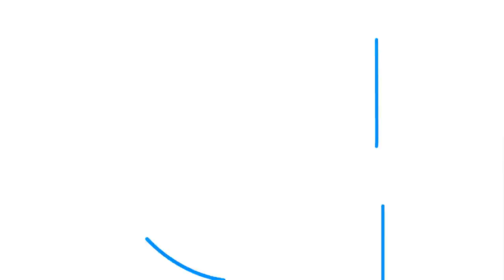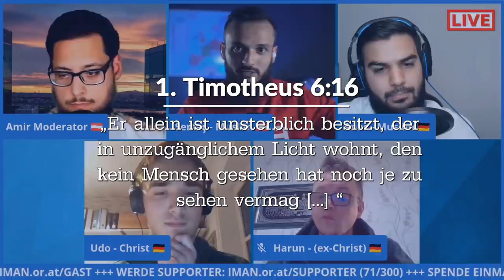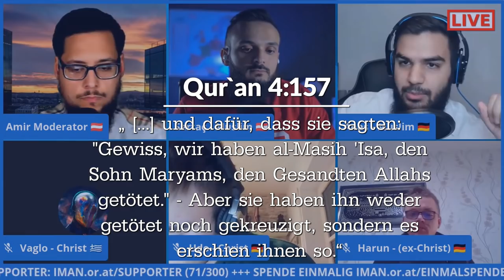Kreuzigung Jesu`- Das missverstandene Ereignis | Dialog #46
In diesem Video behandeln Muslime & Christen die Kreuzigung Jesu. Den gesamten IMAN stream #09 JESUS WURDE NICHT GEKREUZIGT - Überzeuge uns vom Gegenteil findest du